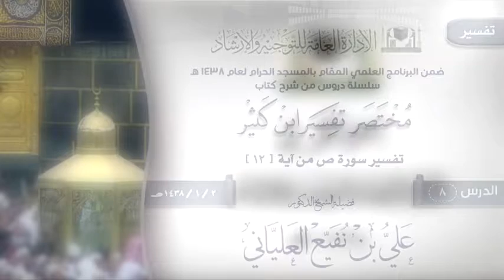الدرس 8 ( مختصر تفسير ابن كثير ) لفضيلة الشيخ الدكتور علي بن نفيع العلياني